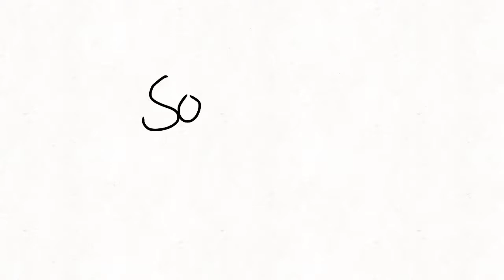contest contest contest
e